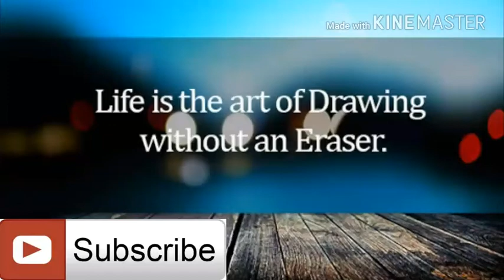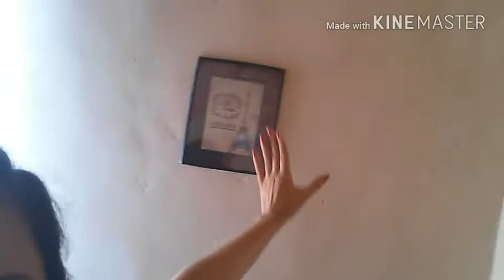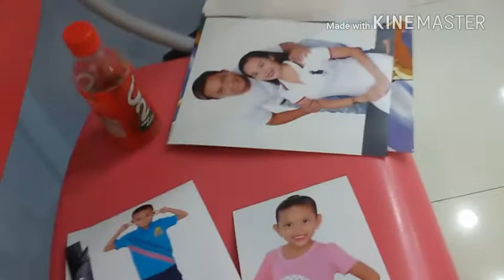Daily's Blogs 🙊| Nag Haul 🐸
Fb account_:joy Valdez
Fb Page_:Joy In Your Heart ❤

"Believe In Your Self"_Joy:)